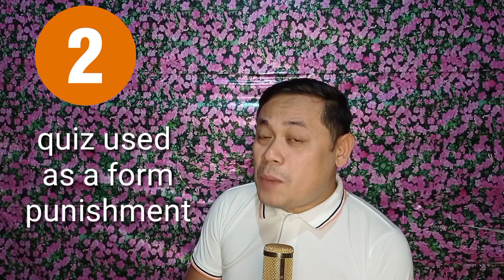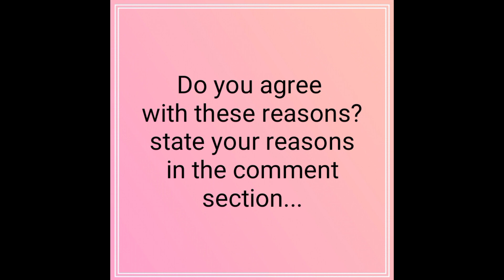WHY DO STUDENTS HATE MATH?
There has been an existing notion that there are some students who tend to hate math. Thus this video is produced. The reasons tend to be teacher factor. These reasons tend to occur in classroom settings.
The music used is not owned by the uploader.